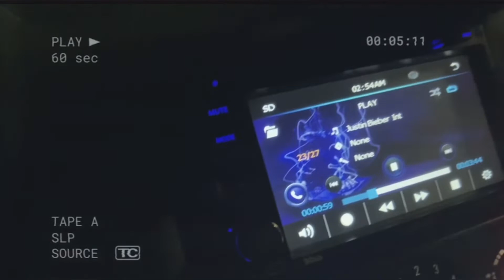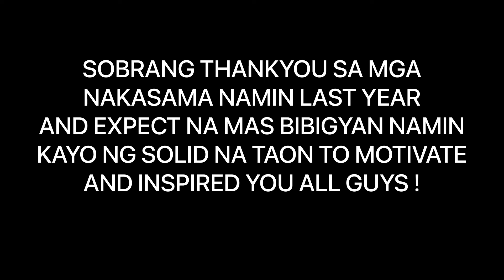WELCOME 2022 - UNANG VLOG NG TAON // FIREWORKS SA DAGAT